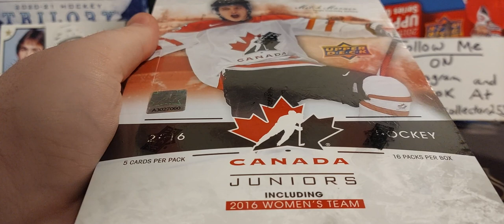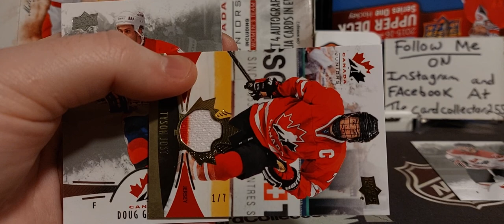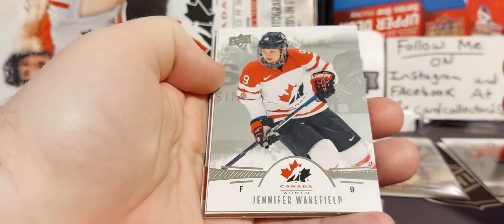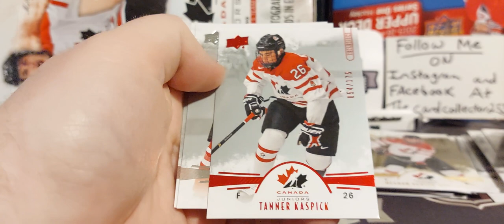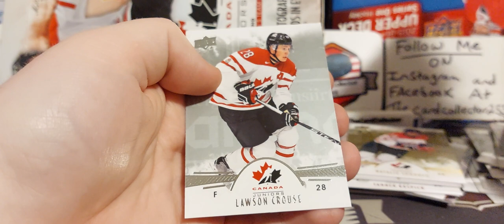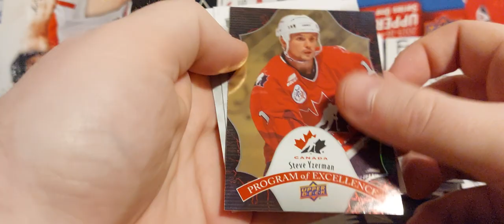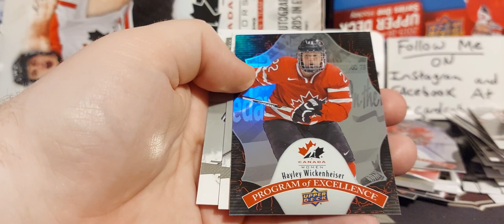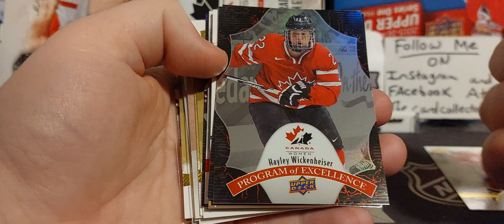Go Canada Go!! Opening 2016 Team canada World Junior hobby hockey card box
TheCardCollector255
      Box 374
   Redcliff alberta